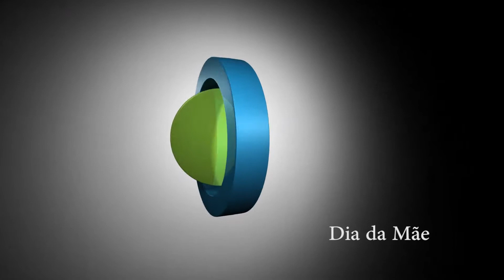Dia da Mãe